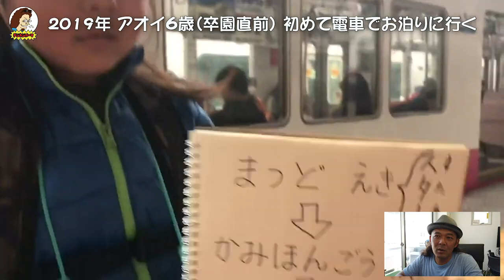【夏休みひとり旅のススメ！】可愛い子には旅をさせよ＝実は親の度胸が試されるのだ！！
年長さんの頃から挑戦させている電車を使ったひとり旅。
同じ年頃のお子さんがいる家庭なら超絶オススメの大冒険です！
できるかできないかは・・・ぶっちゃけその家庭の『とうちゃん』の度胸しだいじゃないかと思いますよウンウン。